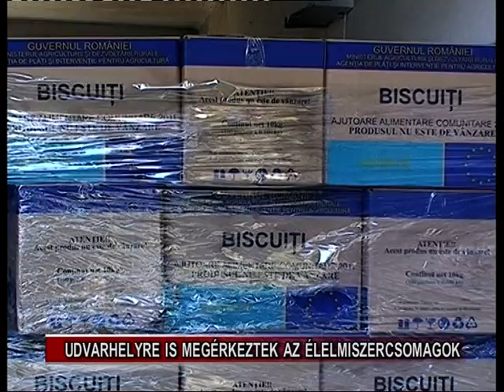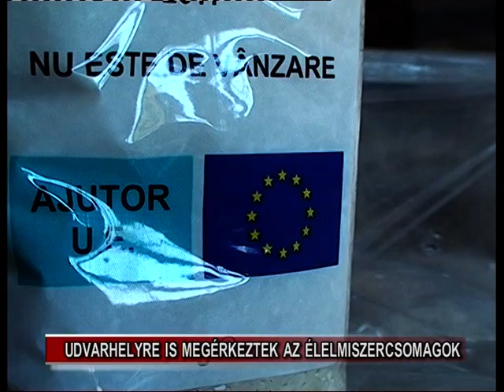Székelyudvarhelyre is megérkeztek az élelmiszercsomagok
Székelyudvarhelyre is megérkezett ma az az Európai Uniós élelmiszer rakomány, mellyel immár negyedik éve segítik a munkanélküli-segélyben részesülőket, illetve a garantált minimálbérre jogosult személyeket, a 400 lejnél kevesebb nyugdíjú időseket, illetve a nem intézményesített, 1-es és 2-es kategóriába eső fogyatékkal élőket. Idén, kevés híján 2000 személyt illet meg a juttatás, mely lisztet, puliszkalisztet, száraztésztát, tejport, rizst és kekszet tartalmaz.